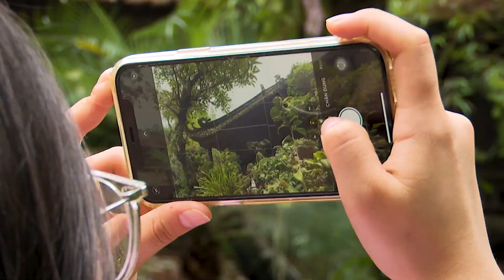Chùa Thầy - Bí mật ngôi cổ tự hàng nghìn năm tuổi | VTC10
VTC10 |  Chùa Thầy - Bí mật ngôi cổ tự hàng nghìn năm tuổi.
Nằm ở chân núi Sài Sơn, cách trung tâm Hà Nội khoảng 20km về phía Tây, chùa Thầy nổi tiếng với cảnh quan non nước hữu tình, cảnh đẹp hùng vĩ, thế núi, thế sông duyên dáng, thiên nhiên hòa hợp cùng lối kiến trúc, điêu khắc độc đáo mang giá trị tôn giáo và lịch sử to lớn…
Qua nhiều lần trùng tu tới nay, chùa vẫn lưu giữ được nét đẹp cổ xưa của kiến trúc có niên đại từ thời Lý - Trần cho đến thế kỷ 19. Trong đó, chùa Thượng được đánh giá là tòa hậu đài sen của Đức Phật có niên đại thời Lý, đường cổ nhất của Việt Nam bởi ở đây còn tìm được bảy chân tăng và một chiếc bệ.
* Địa chỉ: Tầng 11, Tòa nhà VTC, 23 Lạc Trung, Hai Bà Trưng, Hà Nội